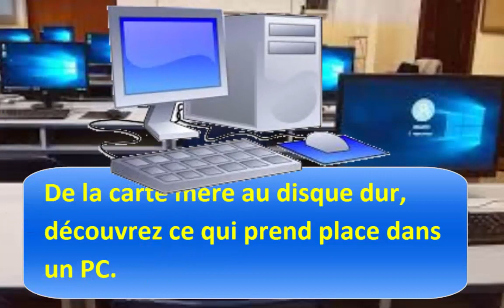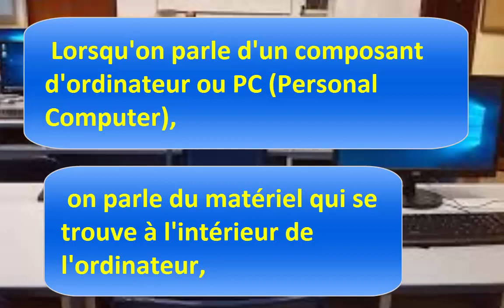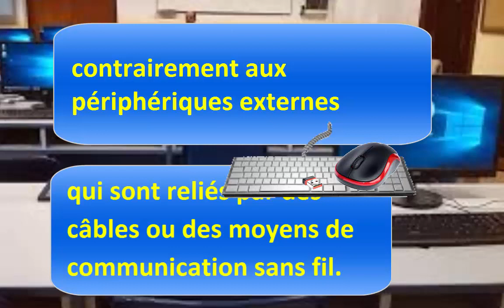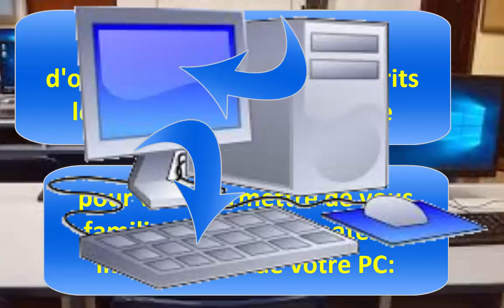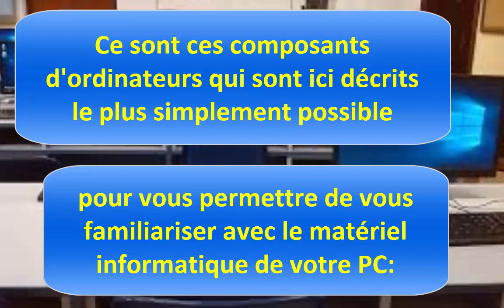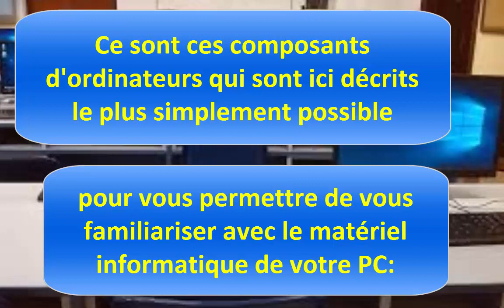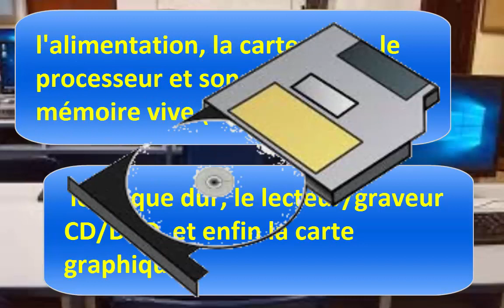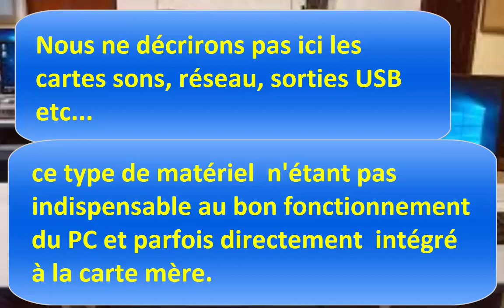Français, Informatique : les composants de l'ordinateur.